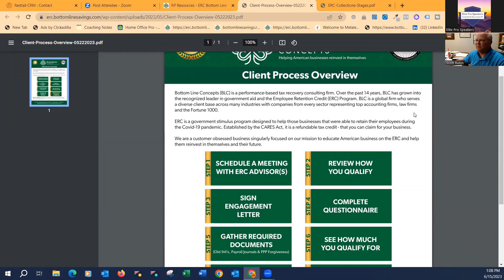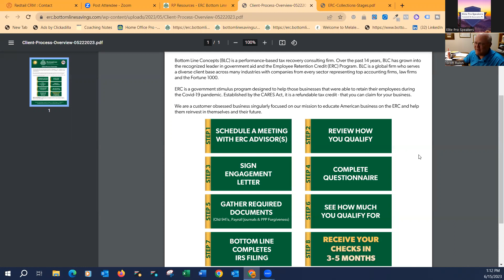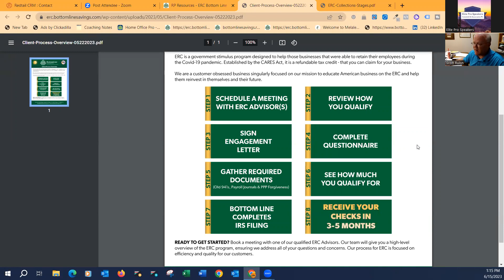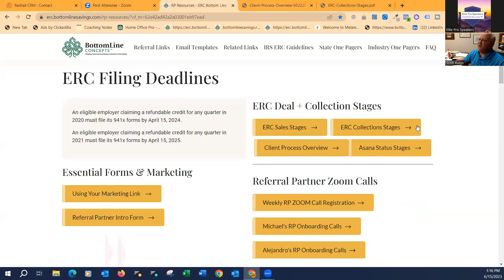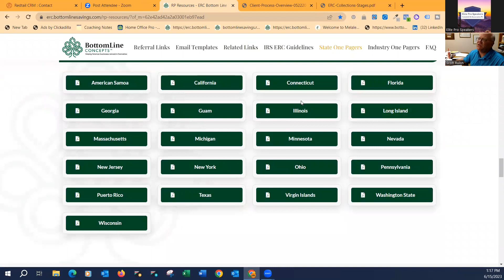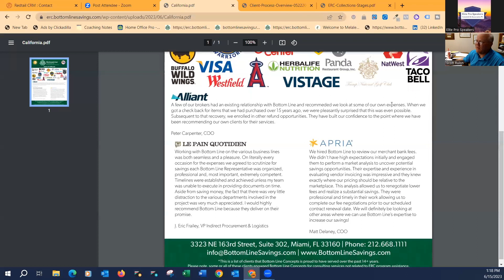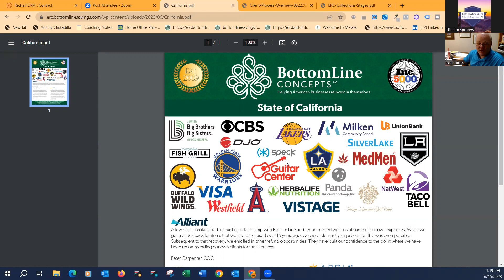Have you tried this FREE High Ticket Affiliate Program?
FREE High Ticket Affiliate Program Listen to the Video

or Claim the Credit.

Did you have any W2 employees in 2020 & 2021?

If so you may qualify for the Employee Retention Credit.

If you haven`t applied yet, let me know, and I`ll arrange for a no charge assessment to see if it`s worth your applying. It will only take 10 minutes.

Here is a video by our CPA that explains the credit.

We spend our life wondering when our ship will come in but never buy a ticket for the passage. Time to earn your ticket. This time it's your time.

Free E book A beginners Guide to Affiliate marketing

Take the 15-day challenge to see if you have what it takes to build
a digital business?

Do you have these three magical tools to make money on the internet.

Funnel Software Clickfunnels. Free 14 day trial

This is not a get rich quick program nor do we believe in overnight success. We believe in hard work, integrity and developing your skills if you want to earn more financially. As stipulated by law, we can not and do not make any guarantees about your ability to get results or earn any money with any of our products or services. The average person who buys any "how-to" information gets little to no results. Any references or examples used within this website are real and documented but are used strictly for example purposes only. Your results will vary and depend on many factors, including but not limited to your background, experience, and work ethic. All business entails risk as well as massive and consistent effort and action. If you're not willing to accept that, please DO NOT PURCHASE ANY PRODUCTS FROM US.